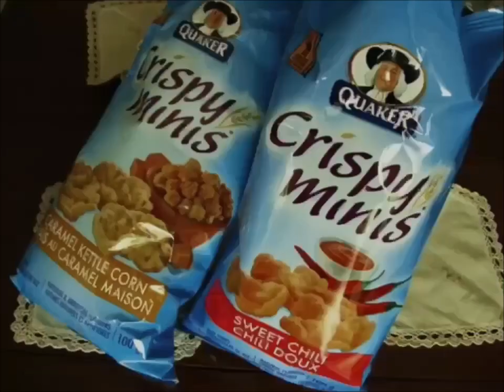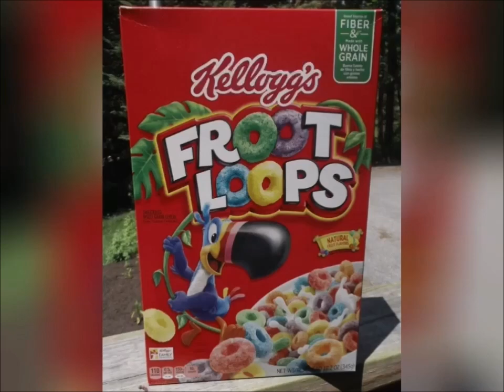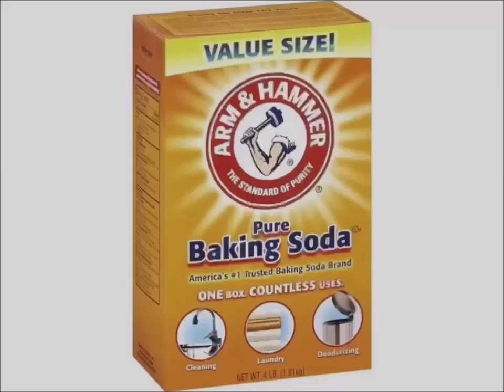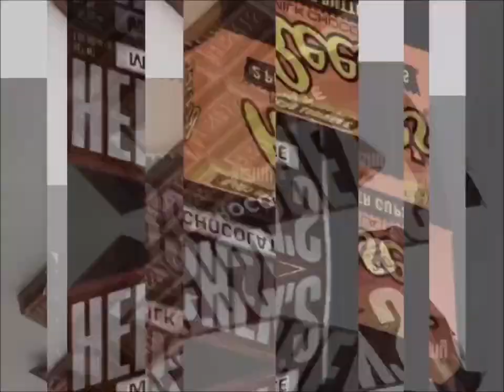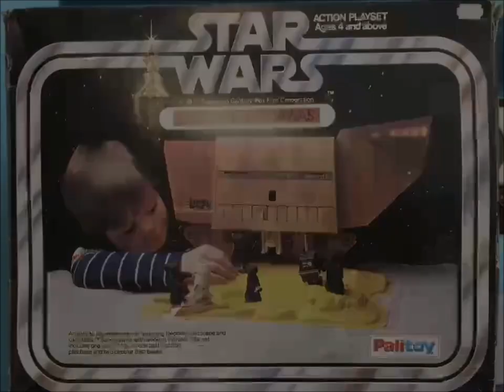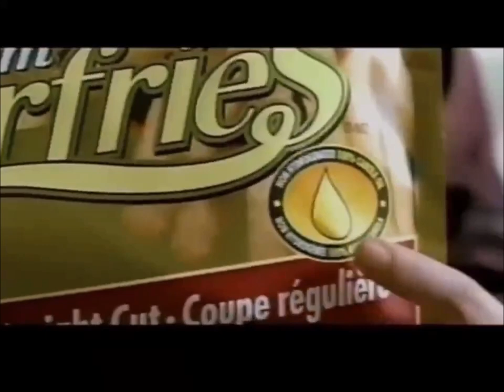Alexandria McDonough YTV Commercials 2000s List October, 14, 2024